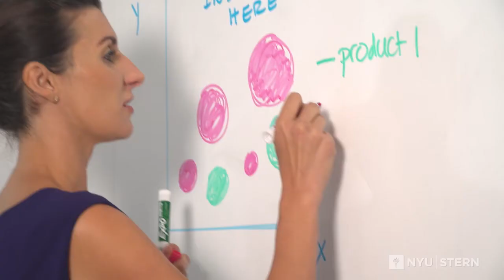NYU Stern Visualizing Data Online Certificate Course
The Certificate in Visualizing Data will show how to make sense of data, present clear evidence of findings and tell engaging stories all through data graphics.